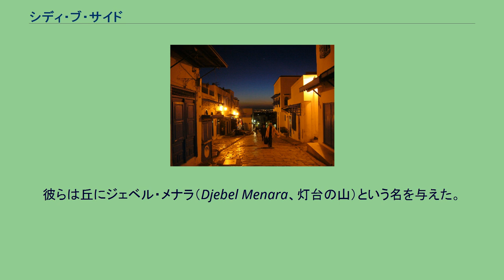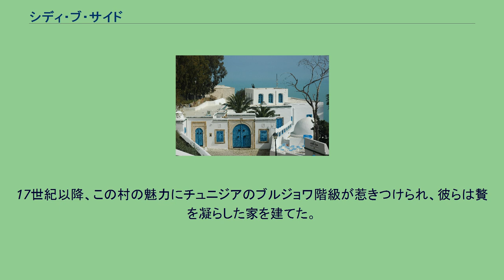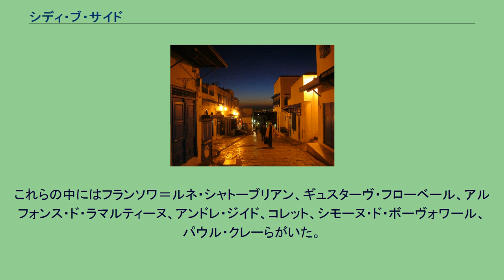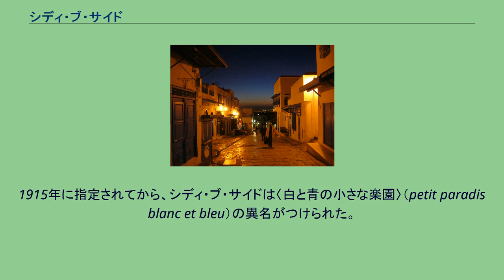シディ・ブ・サイド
シディ・ブ・サイド （Sidi Bou Said, アラビア語:سيدي بو سعيد）は、チュニジアの自治体。
首都チュニスの北東約20kmにある観光地である。
カルタゴとチュニス湾を見下ろす断崖の上にあり、地名は聖人であるアブー・サイード（Abou Said）にちなむ。
チュニスからTGMを利用して行ける。
港 カルタゴ、そして古代ローマは、現在のシディ・ブ・サイドのある高台に灯台を設置していた。
6m×5mのモザイクが、かつてこの地にローマン・ヴィラ（en:Roman villa）があったことを証明している。
11世紀、村のある高台がムラービト朝によってチュニジア北東部海岸の防衛のため選ばれた。
監視塔と灯台が建設された。
彼らは丘にジェベル・メナラ（Djebel Menara、灯台の山）という名を与えた。
1156年にベジャで生まれたアブー・サイード・アル・ベージ（Abou Saïd Al Béji）は、チュニスで教師をし、その名をとどめた。
晩年になって彼はジェルバ・メナラへ引退し、カルタゴ岬を占める丘の上にリバートを建てた。
それは見張りをするためと、スーフィズムを教えるためであった。
彼は『海の師』というあだ名をつけられた。
それは、この場所近くに航行してくる船乗りを受け入れ保護すると考えられていたからだった。
彼は1231年に亡くなり、丘に埋葬された。
彼のザウィーヤ（en:Zaouia、マグレブの神学校）はおそらく、彼の名を冠する村の最古の部分である。
村の北側にある考古学上の痕跡から、当時その場所を壁が囲んでいたと考察される。
17世紀以降、この村の魅力にチュニジアのブルジョワ階級が惹きつけられ、彼らは贅を凝らした家を建てた。
1893年に郡区となった時、村にはシディ・ブ・サイドの名が与えられた。
1915年8月28日、村の景観保護の政令が導入され、1909年からシディ・ブ・サイドに邸宅をかまえていたロドルフ・デルランジェ（fr:Rodolphe d'Erlanger）男爵の愛する青と白が強制され、岬の上へ無秩序な建物建設を禁じられた。
こういった措置は世界で初めてシディ・ブ・サイドで指定された。
デルランジェはアラブ・アンダルシア音楽の一種であるマアルーフ（fr:Malouf tunisien）の復興を助けた人物である。
彼の暮らした邸宅エンナイマ・エッザフラ（Ennajma Ezzahra）は、現在、アラブ地中海音楽センターとなっている。
20世紀、シディ・ブ・サイドは多くの芸術家、音楽家、作家を魅了した。
これらの中にはフランソワ＝ルネ・シャトーブリアン、ギュスターヴ・フローベール、アルフォンス・ド・ラマルティーヌ、アンドレ・ジイド、コレット、シモーヌ・ド・ボーヴォワール、パウル・クレーらがいた。
ミシェル・フーコーはここで『知の考古学』（L'Archéologie du Savoir）を書いた。
夜の小路 シディ・ブ・サイドの住宅は、アラブ建築、アンダルシア建築の組み合わされたもので、鮮やかな白い壁に青い扉が特徴である。
曲がりくねった小路が行き当たりばったりに散らばっている。
1915年に指定されてから、シディ・ブ・サイドは〈白と青の小さな楽園〉（petit paradis blanc et bleu）の異名がつけられた。